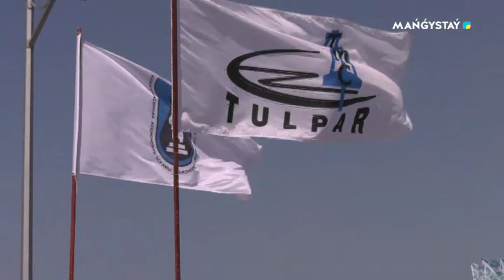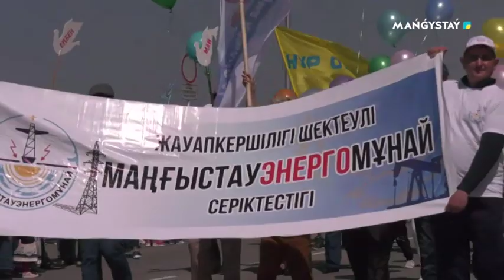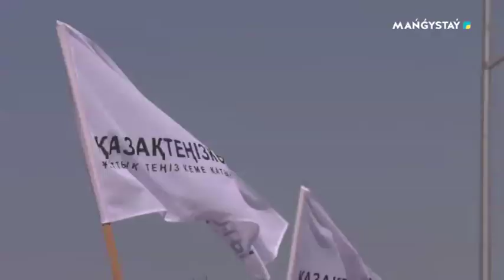1 Мамыр - Мерекелік шеру - 1 бөлім